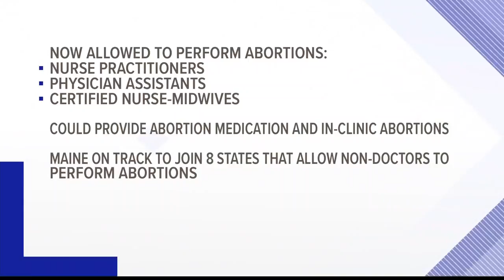Gov. Mills expands abortion access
Maine is the 9th state to allow non-doctors to provide abortion services.